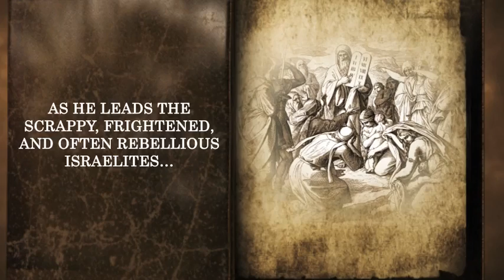The God Whom Moses Knew - J. Roger Nelson, M.D.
"Utilizing his God-given talent to listen carefully to his patients' hearts, Dr. Nelson exposes Moses' heart to produce a compelling historical novel which is true to the biblical record." Reverend George W. Robertson, Ph.D., senior minister, First Presbyterian Church (PCA), Augusta, Georgia "With supreme reverence for the Biblical text and the God to whom it witnesses, Dr. Roger Nelson has retold the story of Moses in an eminently accessible and compelling manner. Utilizing the relatively bare threads of the Biblical narrative, Nelson has carefully and creatively woven them into a rich and engaging tapestry which invites his readers to return to the Bible itself with renewed and deepened appreciation for its human characters and their struggles, as well as for the character of God. ...For Nelson, this endeavor was clearly a labor of love; and he has succeeded admirably!" Dr. J. Clint McCann-Professor of Old Testament, Eden Theological Seminary, St. Louis MO.